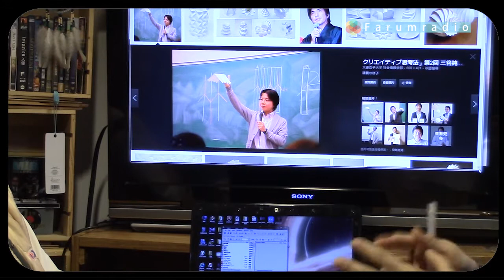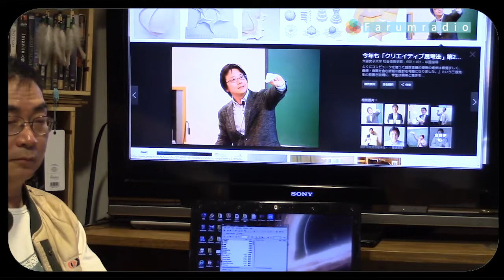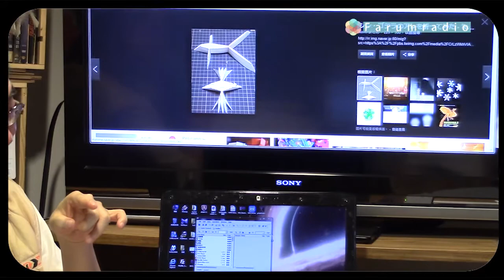花冧電台《電影誘讀》》ep106 - 死亡筆記2016 3/4 死亡摺紙術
主持：紀陶、阿標、Wells、阿貓、Janis

內容：

今集以《死亡筆記：照亮新世紀》入題。

十年前手執「死亡筆記」的天才夜神月，以「奇拿」名字作案，與追緝「奇拿」的天才偵探Ｌ十年前鬥智鬥力，最後L以自己生命為代價，結束了夜神月以死亡筆記殺人的野心。可是十年後今天，六本死亡筆記再度出現，深諳奇拿案件的三島創（東出昌大飾）主力追查奇拿事件，與此同時被視為Ｌ繼任人的私家偵探龍崎(池松壯亮飾)出現明查暗訪誰是新奇拿；天才網絡恐佈份子紫苑優輝(菅田將暉飾)是一名奇拿狂熱信徒，以網絡傳播「奇拿病毒」，病毒帶有一個訊息：「手執【死亡筆記】的持有人注意，將你的筆記交給我」。若然六本【死亡筆記】皆由一個人掌控，這個人便擁有了統治世界的權力。一次支持奇拿第二次降臨的信徒，與力抗奇拿邪惡計劃之正義之士的決戰旋即爆發！而曾經是奇拿信徒的彌海砂（戶田惠梨香飾演）以及死神流克（木村獅童聲演）將會再次掀起死亡筆記漩渦！